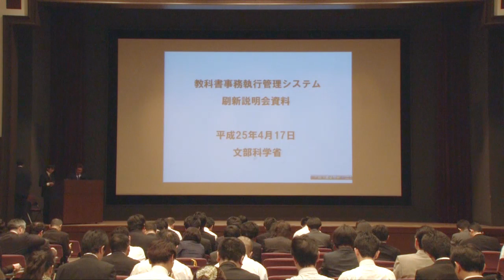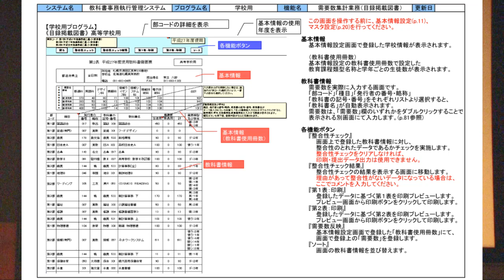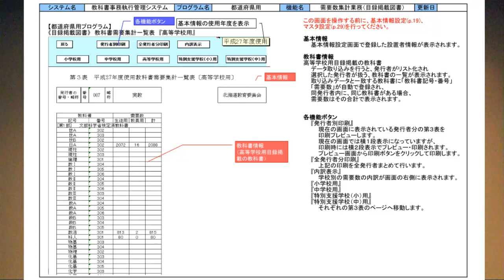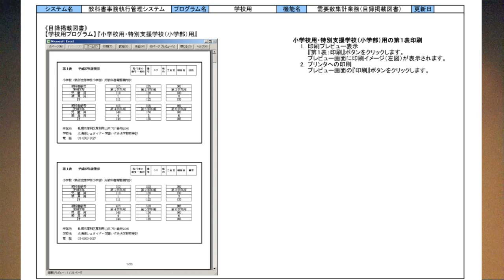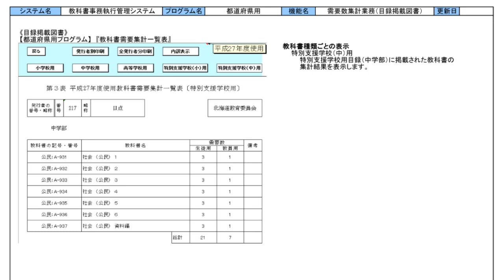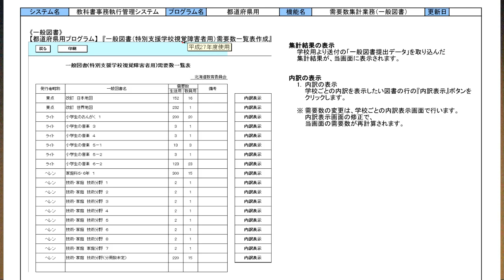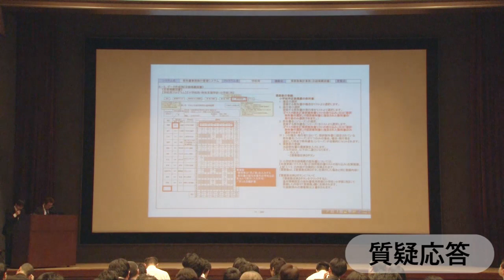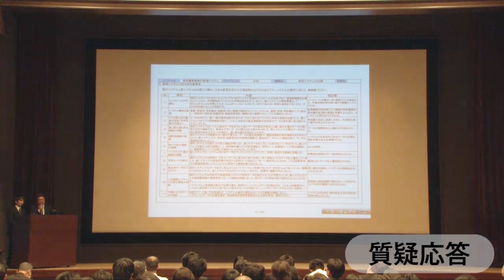教科書事務執行管理システム刷新説明会（需要数説明）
【概　要】
平成２５年４月１７日に文部科学省において実施した教科書事務執行管理システム刷新説明会のうち、需要数説明部分を掲載。